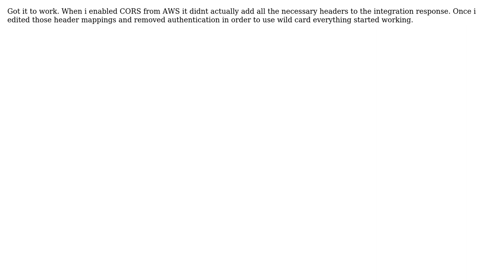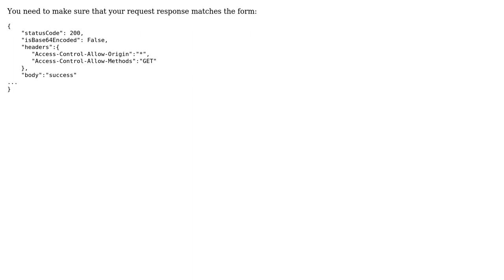AWS CORS no "Access-Control-Allow-Origin" error (2 Solutions!!)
AWS CORS no "Access-Control-Allow-Origin" error

With thanks & praise to God, and with thanks to the many people who have made this project possible! | Content (except music & images) licensed under CC BY-SA | Music | Images & others | With thanks to user Slurba user George Ogden and the Stack Exchange Network Trademarks are property of their respective owners. You are responsible for your own actions.